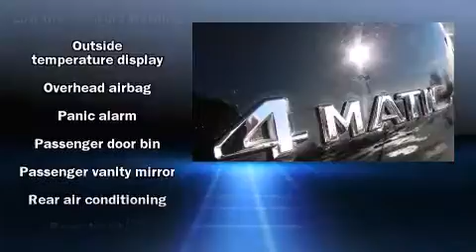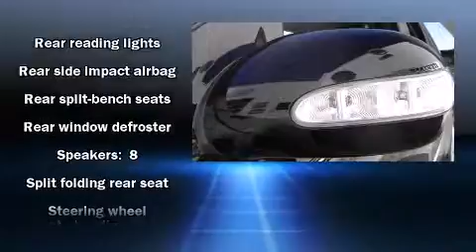2008 Mercedes-Benz M-Class 3.5L in Littleton, CO 80121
Stevinson Imports
5500 S Broadway
in Littleton, CO 80121

The 2008 Mercedes-Benz M-Class. With fewer than 45,000 miles on the odometer, this 4 door sport utility vehicle prioritizes comfort, safety and convenience. It features an automatic transmission, 4-wheel drive, and a 3.5 liter 6 cylinder engine. Top features include front fog lights, power front seats, front dual-zone air conditioning, power moonroof, turn signal indicator mirrors, power windows, cruise control, and a split folding rear seat. Mercedes-Benz also prioritized safety and security by including: dual front impact airbags, front and rear SIDE impact airbags, traction control, anti-whiplash front head restraints, a panic alarm, and 4 wheel disc brakes with ABS. Various mechanical systems are monitored by electronic stability control, keeping you on your intended path. Come down today and see this vehicle for yourself.